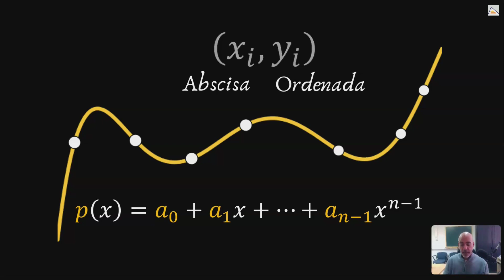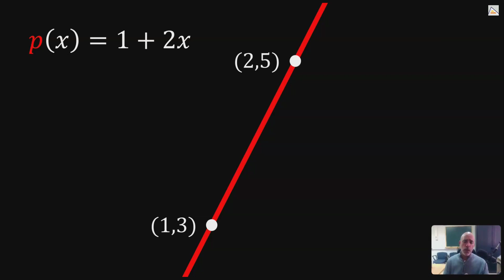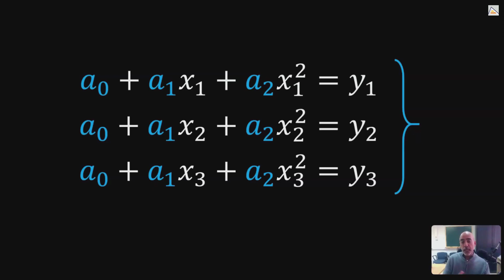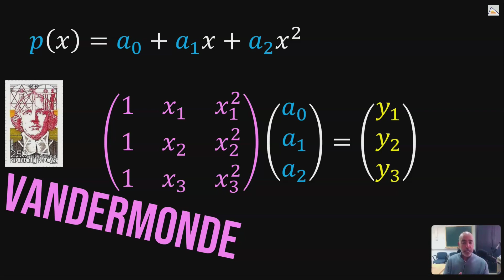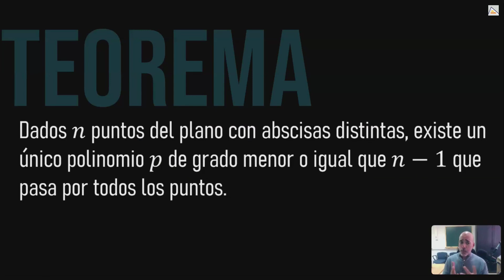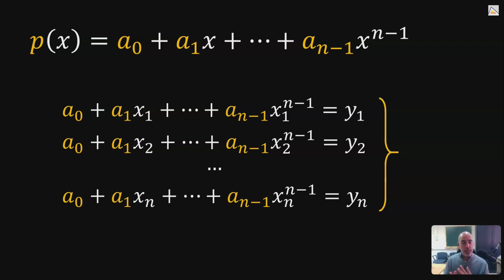Interpolación polinómica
Vídeo con subtítulos en castellano para introducir el concepto de interpolación polinómica.